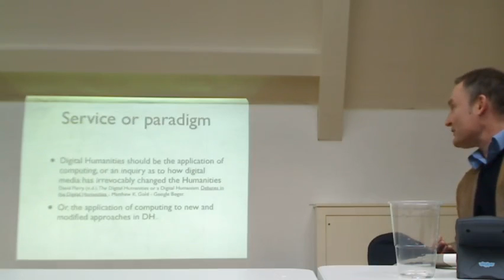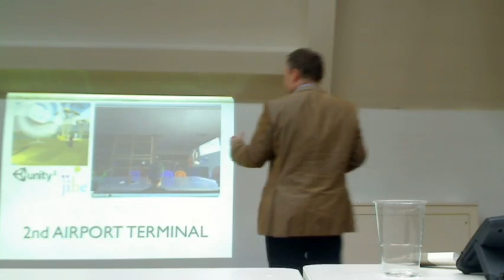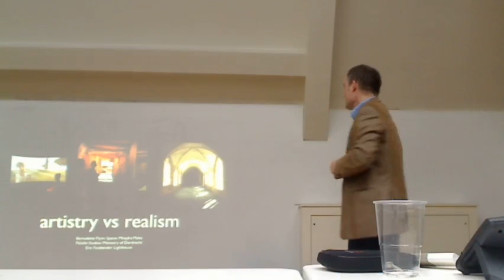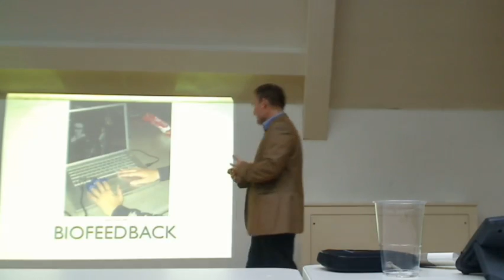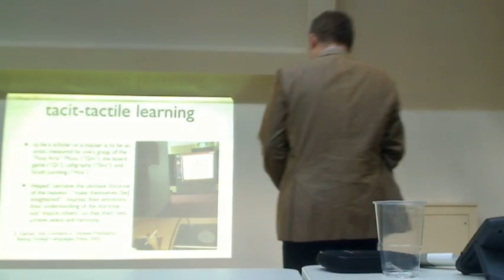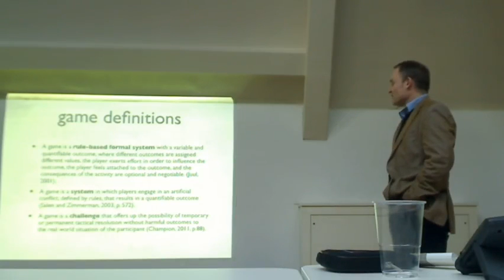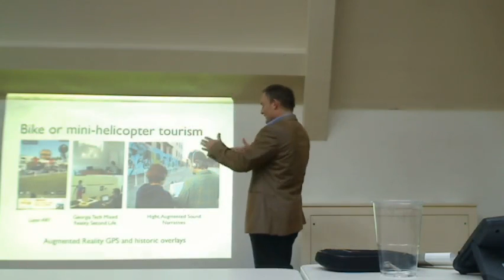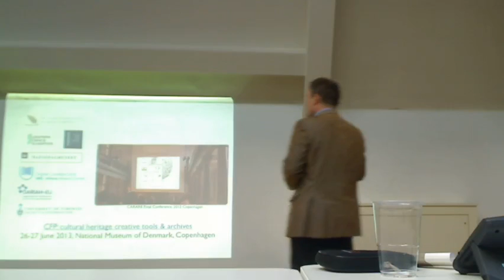Learning from Games at the Digital Humanities Campsite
Erik Champion, Aarhus University

30 April 2013, 6.15pm Anatomy Museum Space, Strand Campus

Abstract
Some critics may have you believe that computer game studies lack
theoretical rigor, that games cannot afford meaningful experiences. I
agree with them, sometimes, but I also believe that a richer
understanding of computer games is possible, and that this understanding
can shed some light on related issues in the wider field of Digital
Humanities.
My main area of research has been designing and evaluating how
contextually appropriate interaction can aid the understanding of
cultures distant in time, space, and in understanding to our own. This
field is sometimes called Virtual Heritage. In Virtual Heritage, tools
of choice are typically virtual reality environments, and the projects
are very large in scale, complexity, and cost, while my projects are
often prototypes and experimental designs. I have many challenges, for
example, morphing technological constraints into cultural affordances,
and avoiding possible confusion between artistic artifice and historical
accuracy, all the while evaluating intangible concepts in a systematic
way without disturbing the participants' sense of immersion. To help me
judge the success or failure of these projects I have shaped some
working definitions of games, culture, cultural understanding, cultural
inhabitation, and place. However, these concepts and definitions are not
enough. I also have to now tackle the issues of simulated violence,
artificial "other" people, the temptation of entertainment masquerading
as education, and the difficulties inherent in virtually evoking a sense
of ritual.
My lecture, then, is a discussion into how game-based learning, and the
study of culture, heritage and history, might meaningfully intersect.